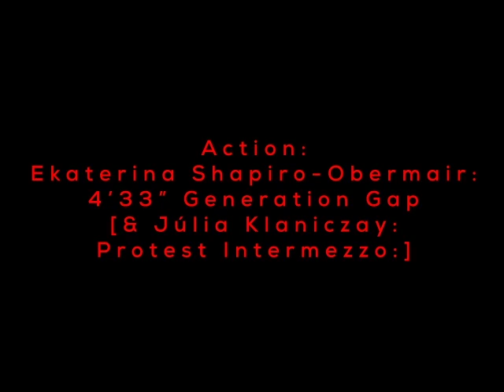Artpool - a női háttér. Klaniczay Júlia 70 - St.Turba Tamás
Action  Ekaterina Shapiro Obermair  4' 33  Generation Gap & Protest Júlia Klaniczay
As part of the Fluxus East show curated by Petra
Stegmann at the Ludwig Museum Budapest, this action
was implemented by Ekaterina Shapiro-Obermair
(author), Tamás St.Turba (NETRAF-agent) and
Wolfgang Obermair (conductor) on 18th April 2008.
- During the action Júlia Klaniczay (Artpool/KEMKI)
protested protecting art and women.
Cameraman: Márk Radics, (insert: T. St.Turba),
edited by Tamás Börönte.